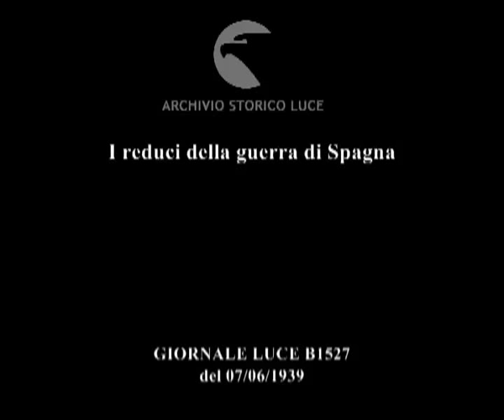Italia Roma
Descrizione sequenze:la colonna dei reduci della guerra di Spagna sfila da piazza Esedra lungo via Nazionale ; davanti al palazzo delle Esposizioni Mussolini ed il ministro spagnolo Serrano Suner salutano dal palco d'onore ; dietro di loro Starace e Galeazzo Ciano ; il palco è ornato del fascio littorio e delle frecce della falange ; il generale Gambara ed il generale Bitossi aprono la sfilata dei tre battaglioni spagnoli e dei tre battaglioni italiani della divisione Irresistibile ; 6000 uomini in rappresentanza dei reduci della guerra spagnola ; due ali di folla seguono la sfilata ; tutti i battaglioni hanno poi raggiunto piazza Venezia ; Mussolini e Serrano depongono due corone all'altare del Milite Ignoto ; Mussolini e Serrano affacciati al balcone di palazzo Venezia, alle loro spalle Ciano ;